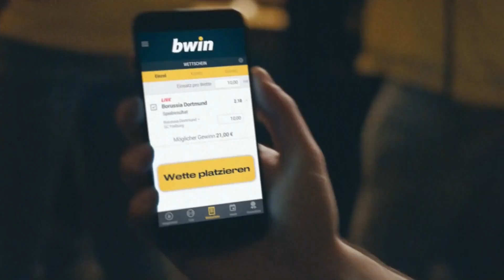SC Preußen Münster - VfR Aalen | Spieltag 26, 18/19 | MAGENTA SPORT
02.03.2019, 26. Spieltag, 18/19. Der SC Preußen Münster fährt gegen den VfR Aalen einen ungefährdeten 4:0-Sieg ein.
Nach dem Überraschungserfolg der Aalener am vergangenen Spieltag, kann der VfR den Aufwärtstrend nicht aufrechterhalten.
Gegen Preußen Münster liefen die Gäste früh einem Rückstand hinterher, da René Klingenburg die Münsteraner früh in Führung brachte (7.).
Obwohl sich der Tabellenletzte in den Folgeminuten vielversprechend vor das Tor der Gastgeber kombinierte, fehlte die Kaltschnäuzigkeit vor dem Tor, sodass das knappe 0:1 bis zur 61. Minute Bestand hatte: Lucas Cueto verwandelte für die Münsteraner, die über weite Strecken der Begegnung vor allem in der Defensive gefordert waren.
Nur wenig später sorgte Lucas Cueto mit seinem zweiten Treffer für die vorzeitige Entscheidung (67.).
Den Schlusspunkt setzte Ole Kittner in der 81. Minute zum letztlich zu hohen 4:0-Sieg der Gastgeber.
Nach dem Sieg meldet sich der SC Preußen Münster im Aufstiegsrennen zurück, wohingegen der VfR Aalen mittlerweile acht Punkte von einem Nicht-Abstiegsplatz entfernt ist.

Aufstellungen:

SC Preußen Münster:
Schulze Niehues, Menig, Kittner, Scherder, Heidemann, Cueto, Braun, Klingenburg, Rühle (Hoffmann), Kobylanski (Kevin Pires-Rodrigues), Akono (Müller)

VfR Aalen:
Bernhardt, Funk, Rehfeldt, Schoppenhauer, Traut, Papadopoulos (Andrist), Geyer (Ristl), Schnellbacher, Morys, Sessa, Sliskovic (Schorr)